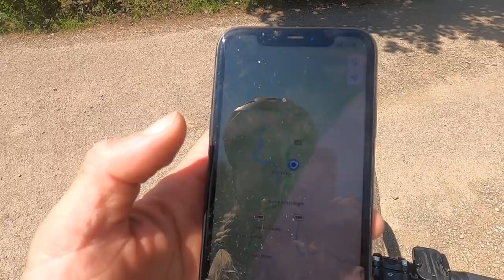Gravel Trails & Wild Swimming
Today I head out exploring some new gravel trails, bridleways and unmetalled road in Devon and and swing by the River Dart for a refreshing swim at Horseshoe Falls near New Bridge on the River Dart.

I have the following sponsors and my videos contain products given to me by them.